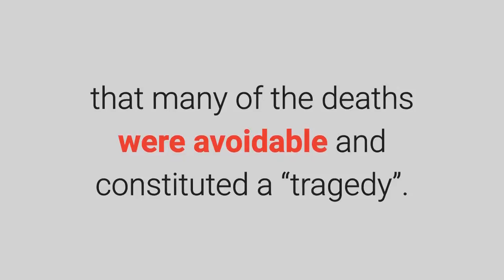Disabled Living Weekly Episode #1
We are pleased to bring you our new roundup of news about disabled living in the UK. Each week we will bring you highlights of information and events that affect disability and disabled issues.  We also tweet regularly @disabilitymatch and are on Facebook/disabilitymatch.
Our monthly disabled living podcast is podcast.disabilitymatch.co.uk
For more information on our disabled dating services check our main